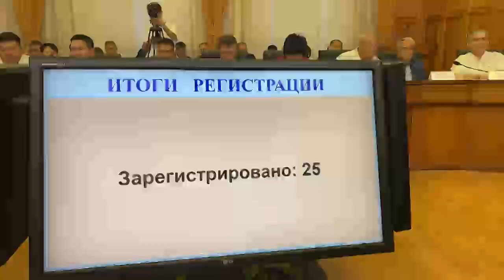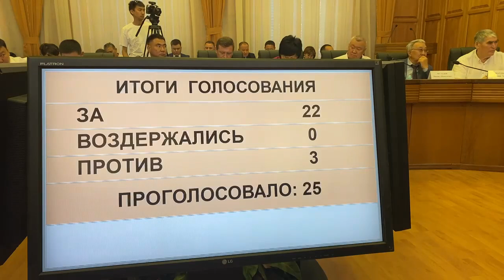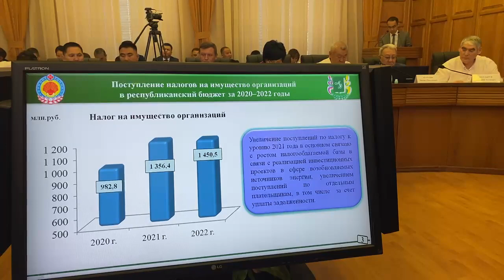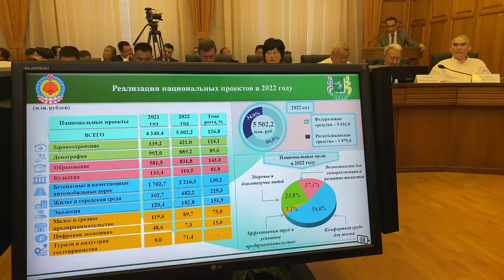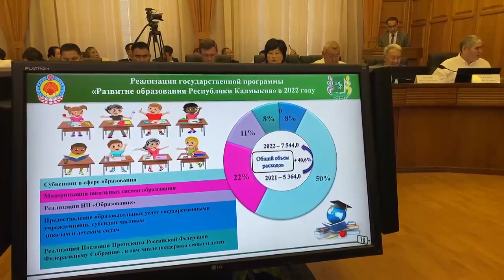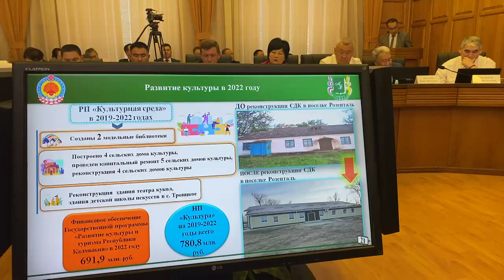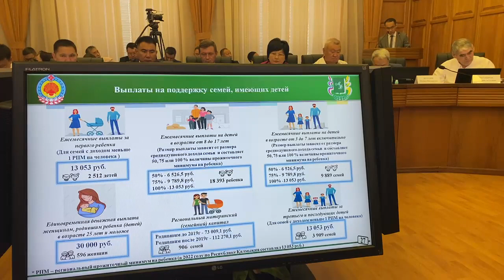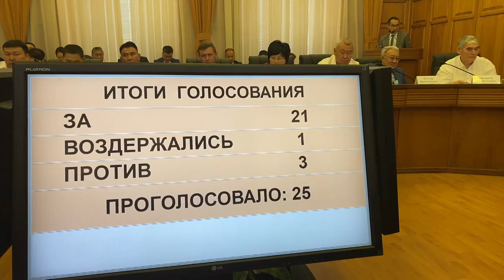35 Сессия Народного Хурала Часть 1